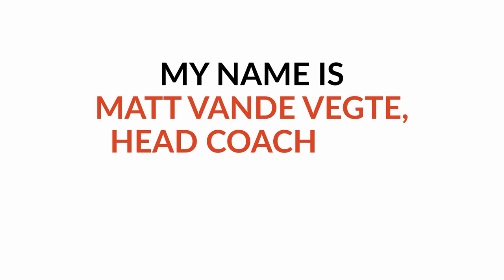How to PREVENT Or TREAT Diabetic Ketoacidosis In Type 1 Diabetes?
Timestamps:

0:00 Intro
0:24 Theme Song
0:57 Interview Starts